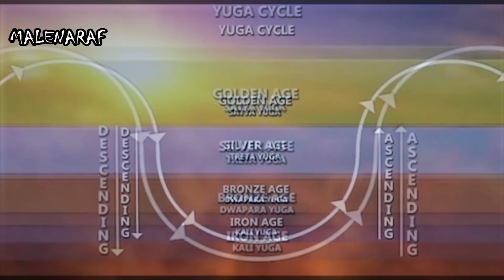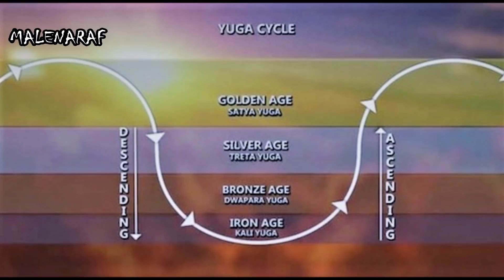2025 – Το Τέλος της Kali Yuga και τα Μυστήρια του Κύκλου των Εποχών